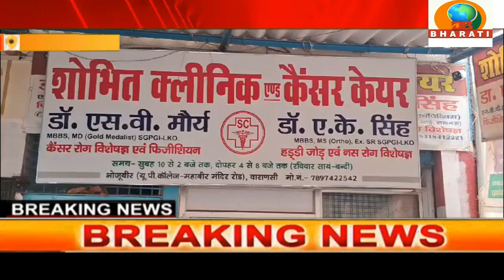वाराणसी यूपी :वाराणसी में खुला शोभित क्लिनिक एंड कैंसर केयर एवं पैथोलॉजी सेंटर